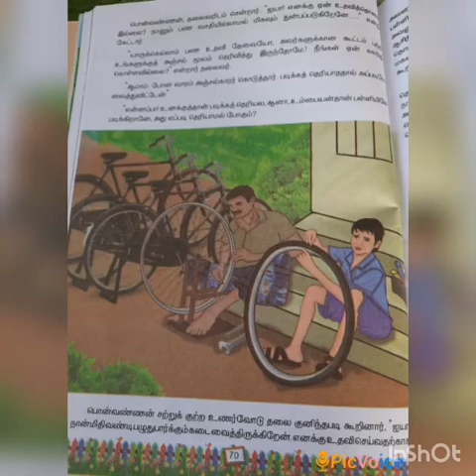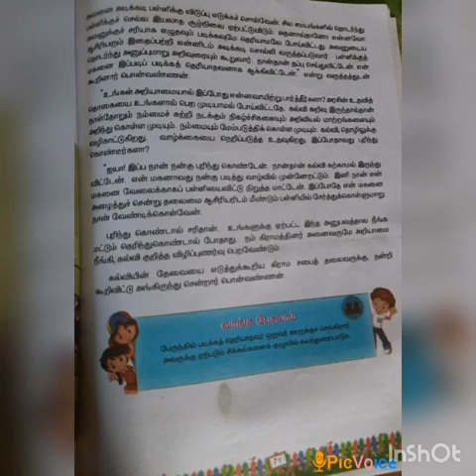SRI PARASAKTHI VIDYALAYA CBSE